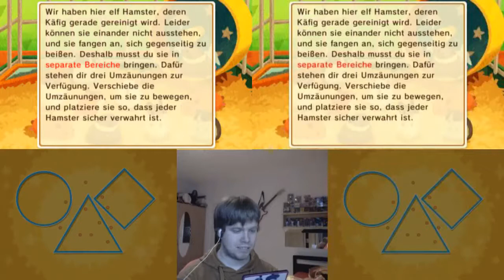Let's Play Layton's Mystery Journey - Katrielle Und Die Verschwörung der Millionäre Deutsch #63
Rätsel in diesem Part:
050 - Hamsterhaus